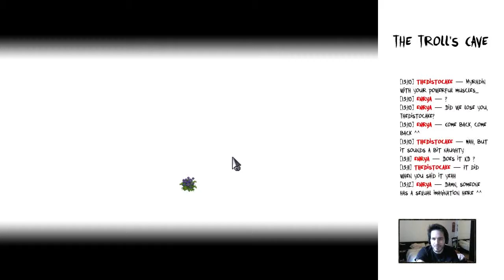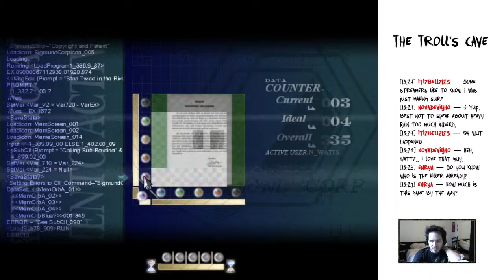To The Moon - Playthrough - Sequence 07 - Puzzle 5 and 6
6:33 - Solution of the fifth puzzle of the game (Pickled Olives)
14:51 - Solution of the sixth puzzle of the game (Letter)

This video is part of a full playthrough, which you can see as a playlist

To the Moon is a role-playing adventure video game developed and published by Freebird Games. It was designed using the RPG Maker XP engine, which gives it this very nice retro feeling.

To the Moon is available as a stand alone download, but also on Steam. DLCs are regularly added to the game, for free.